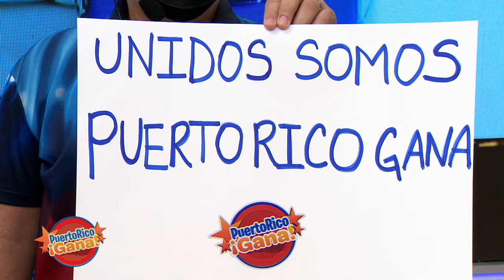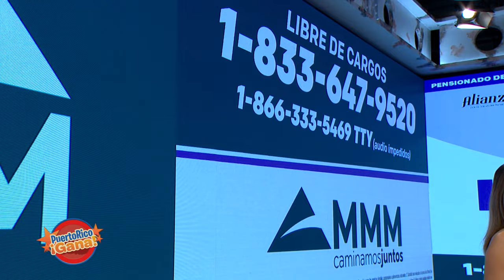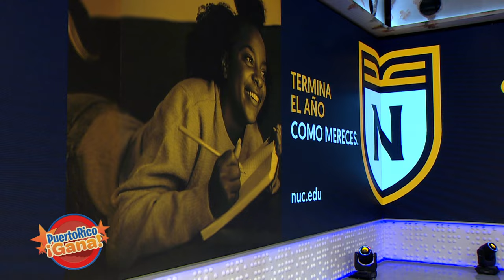1 0 PR GANA 10 25 21